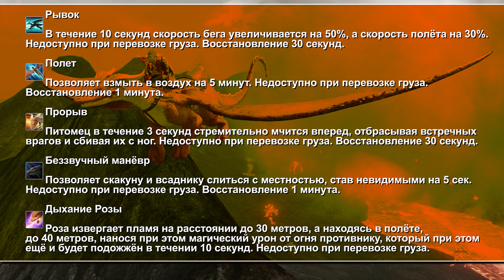Archeage 7.0 - Новый дракон / Свой личный "Беззубик"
На днях на Корее появился довольно странный питомец в видео дракона, но не всё так просто...
Mr. Kubik - Это игровой канал, здесь вы найдёте: прохождение, летсплеи (let's-play), по играм как: MMORPG ArcheAge, Dying Light, Jurassic World Evolution и др.